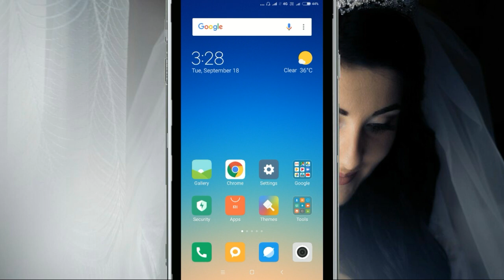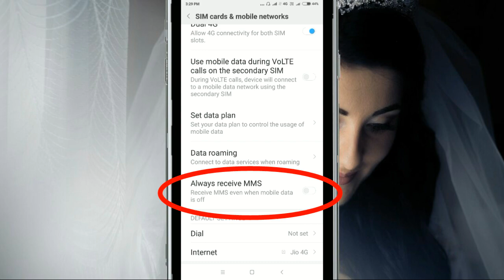Vodafone How To Fix MMS Messages Receive Problem Solve